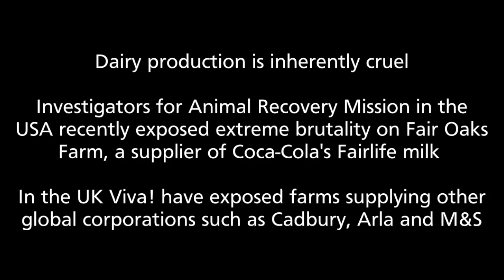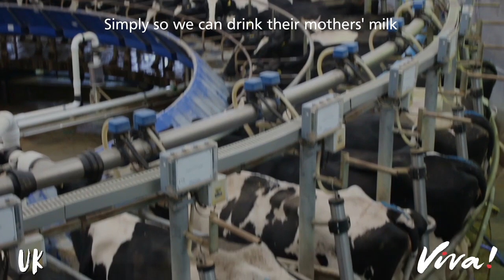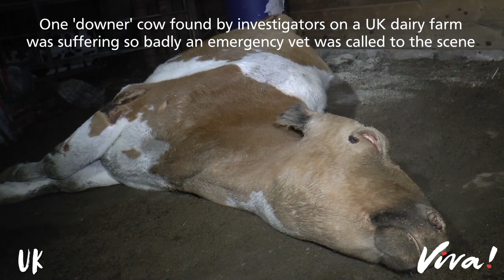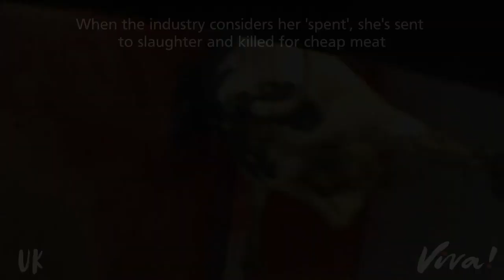Dying for Dairy: An Industry Exposé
In June 2019 Animal Recovery Mission (ARM) released details of a shocking investigation into Fair Oaks Farm, USA - a supplier of Fairlife Milk owned by Coca-Cola.

At Viva!, we're appalled by the brutality and taking a stand in support of ARM by hosting a demo in London on Wednesday 26 July 2019 at the London Eye, sponsored by Coca-Cola. We aim to spotlight the inherently cruel nature of all dairy farming - whether free range, 'organic' or zero-grazed.